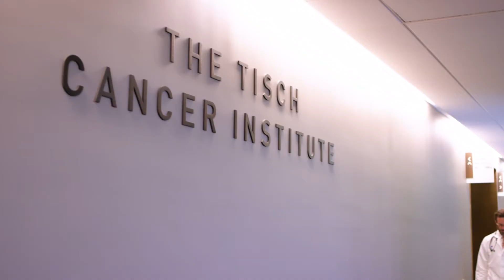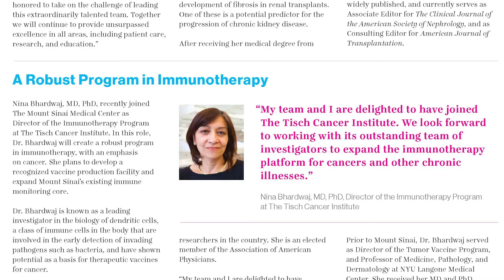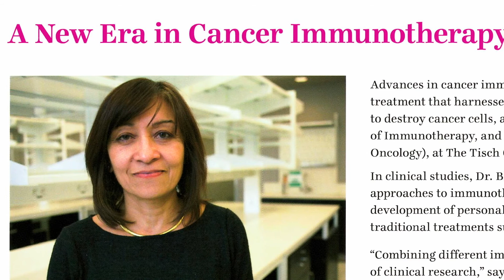Dr. Nina Bhardwaj - 2020 Jacobi Medallion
The Jacobi Medallion

As President of the Associated Alumni in 1952, Dr. William M. Hitzig
conceived the idea of commemorating the 100th anniversary
of the founding of The Mount Sinai Hospital by honoring Mount
Sinai physicians for distinguished achievement in the field of medicine
or for extraordinary service to the alumni. Dr. Abraham Jacobi, after
whom the medallion is named, was one of the early presidents of The
Mount Sinai Hospital Medical Board and eventually became President
of the AMA. He is credited with founding the specialty of pediatrics and,
together with his wife Dr. Mary Putnam Jacobi, established the first
pediatric clinic in the United States. A man of broad interests, humanistic
philosophy, investigative acumen, and clinical skill, he stands as a model
not only for Mount Sinai, but for the entire medical profession.